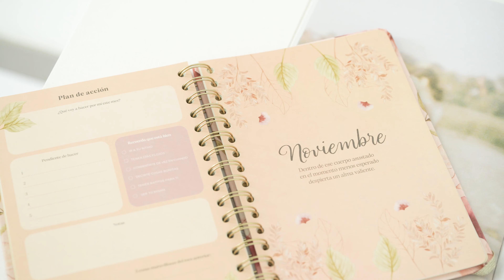AGENDA ANUAL 2025 A5 SEMANA VISTA RAQUEL BECK || ErikStore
Organiza el año con la agenda anual 2025 de Raquel Beck.
Agenda de 12 meses de Enero a Diciembre 2025.
Formato semana vista. Tamaño A5.
Contiene 176 páginas.
Cubierta de tapa dura con encuadernación de anillas.
Incluye 2 hojas de pegatinas y 2 marcapáginas.
Idioma: español.
Producto oficial de Raquel Beck.